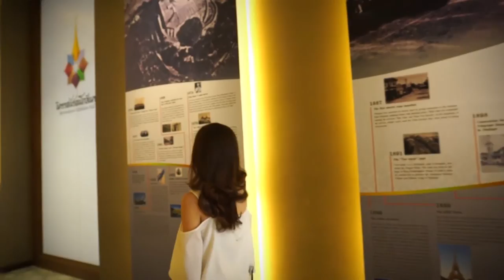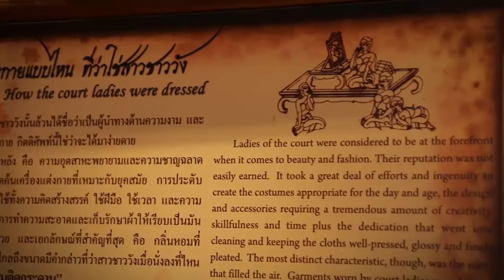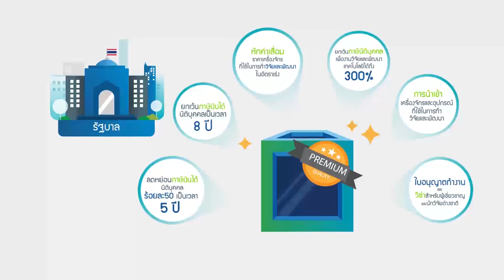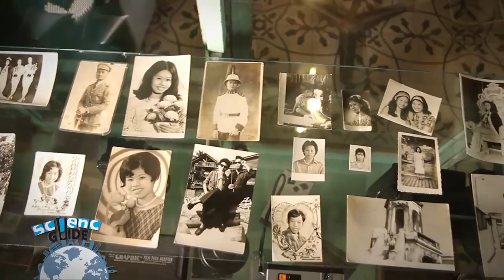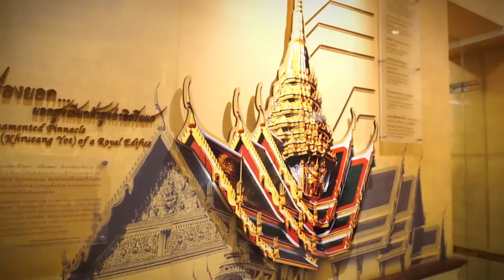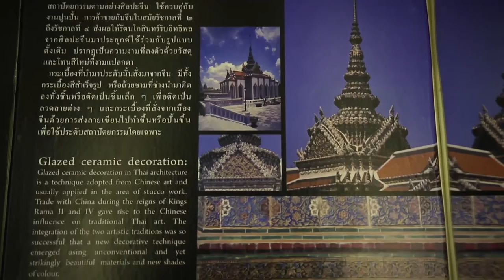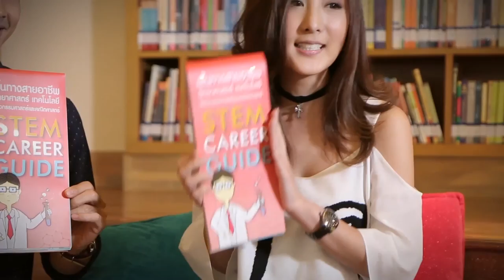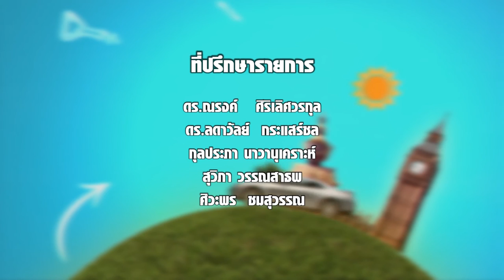Science Guide ตอน กรุงเก่า รัตนโกสินทร์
รายการ Science Guide ในวันหยุดนี้ ดร.แกง และ น้องอลิส จะพาคุณผู้ชมย้อนยุคไปในสมัยกรุงรัตนโกสินทร์กันนะครับ ลองไปดูว่า ผ่านมาแล้วกว่า 200 ปี คนในยุคนั้นเกี่ยวข้องอะไรกับวิทยาศาสตร์บ้าง ที่อาคาร "นิทรรศรัตนโกสินทร์" ซึ่งเป็นสถานที่จัดแสดงนิทรรศการถาวร เกี่ยวกับประวัติความเป็นมาของกรุงรัตนโกสินทร์ รับรองได้เลยว่า เมื่อคุณผู้ชมดูรายการเสร็จแล้ว ต้องหาโอกาสไปเที่ยวชมสักครั้งแน่ๆ